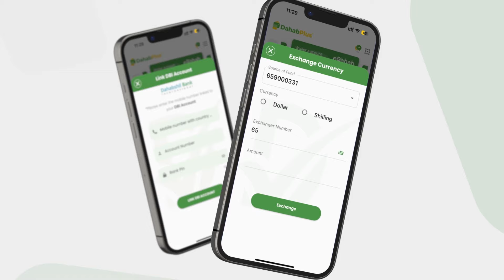Xildhibaan Dalxa Oo ka hadlay go'aan DFS ay dalka kaga ceyrisay Safiirkii Ethopia & Xeritaanka qunsu